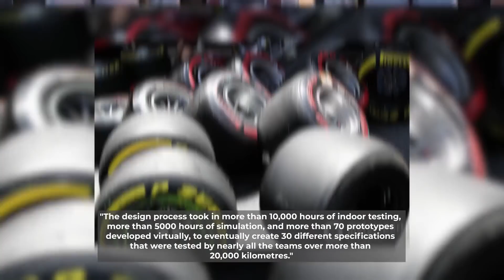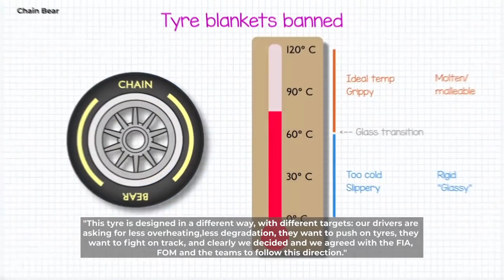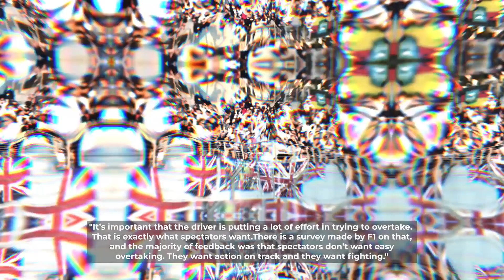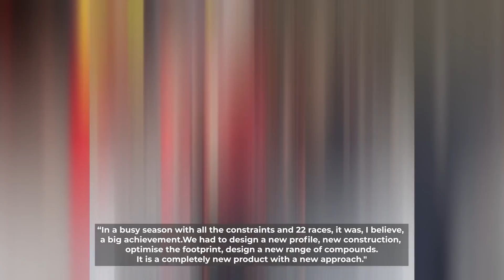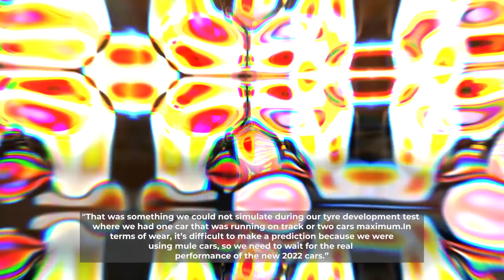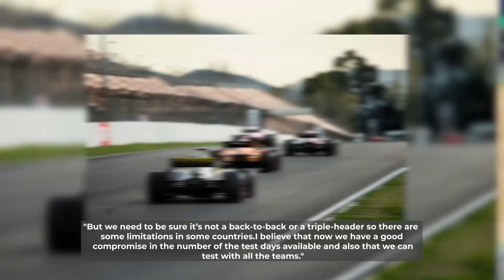This Formula 1 Upgrade Will Change F1 Racing in 2022!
F1 Season 2022 is right on the corner with a new generation of race car tyres that will change the course of Formula One.